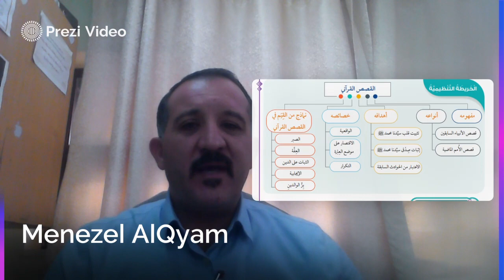فيديو الأسبوع الخامس القصص القرآني منيزل القيام صف 12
يتحدث هذا الفيديو عن وصف درس القصص القرآني من خلال الحديث عن مفهوم القصص القرآني وما هي خصائص القصص القرآني وما هي الأهداف من القصص القرآني  .